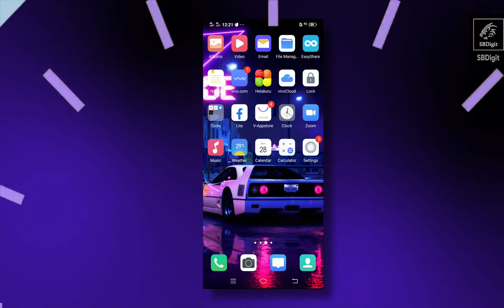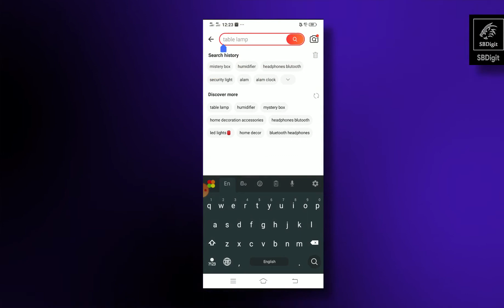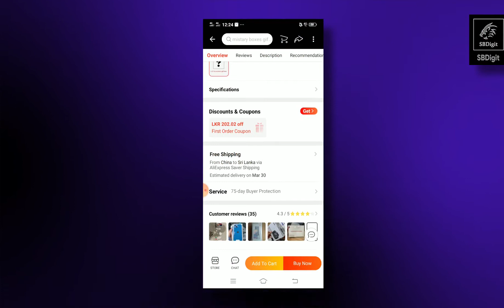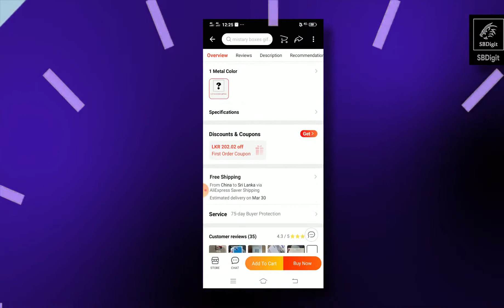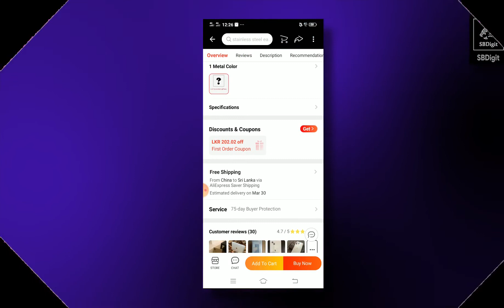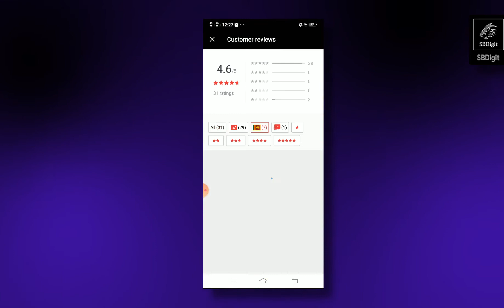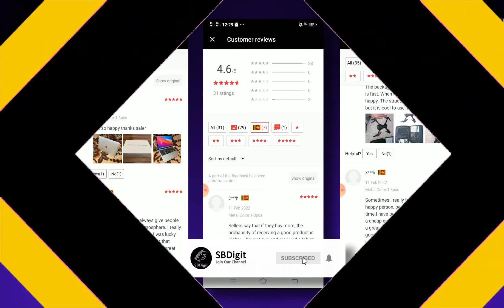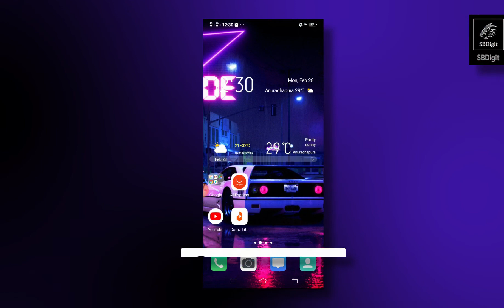Aliexpress Mystery Box ( Real or Fake ) Sinhala - Aliexpress Mystery box Review | SBDigit | 2022